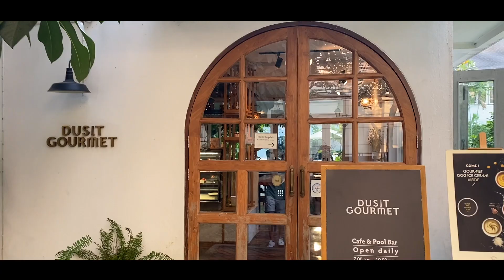"Like I'm gonna lose you" Krista, ft Jeffie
ขอบคุณเพลงเพราะ Like I'm gonna lose you"
Meghan Trainor ft. หนุ่ม R&B เสียงดี John Legend มาร่วมร้องในเพลงนี้ด้วย
Licensed to YouTube by SME; Downtown Music Publishing, PEDL, LatinAutor, ARESA, Abramus Digital, BMG Rights Management (US), LLC, LatinAutor - Warner Chappell, LatinAutor - PeerMusic, ASCAP, CMRRA, UNIAO BRASILEIRA DE EDITORAS DE MUSICA - UBEM, LatinAutorPerf, Warner Chappell, and 21 Music Rights Societies

โดยเพลงนี้อยู่ในอัลบั้ม ‘Title’ ผลงานเปิดตัวชุดแรกของสาว Meghan Trainor นั่นเองDownload (สำหรับระบบ iOS)